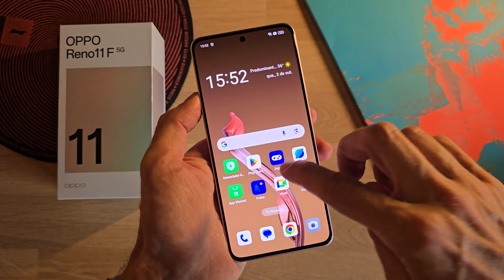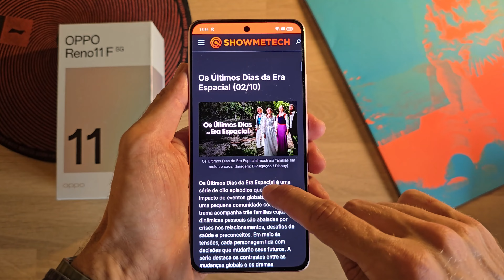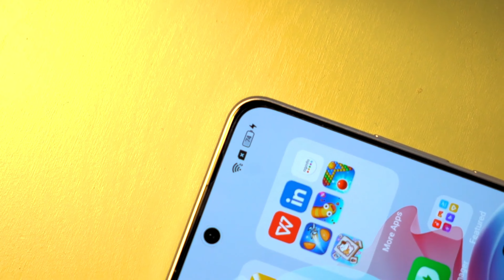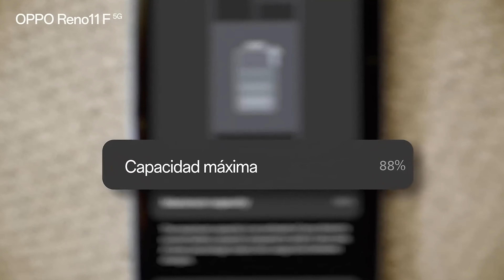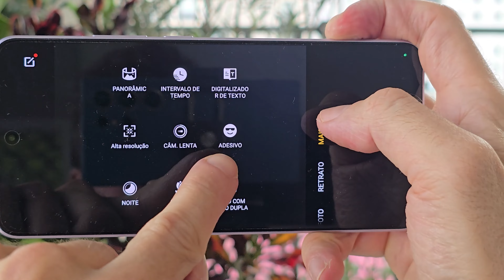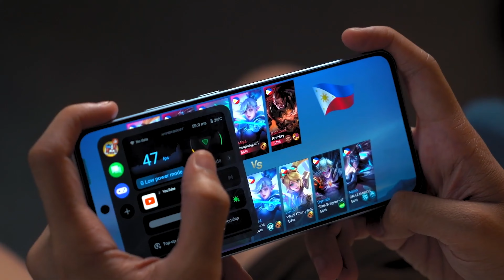OPPO Reno11 F 5G é um intermediário raiz, impulsionado por IA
Hoje vamos falar do OPPO Reno11 F 5G, primeiro smartphone intermediário da marca a ser lançado no Brasil. O modelo se destaca por ter uma ótima bateria, câmera principal de 64 MP e funções avançadas de inteligência artificial, com preço bem em conta. Saiba mais:

Índice:

00:21 - Design
01:17 - Tela
01:48 - Processador
02:16 - Sistema e interface
02:33 - Memória e armazenamento
02:48 - Conectividade
03:05 - Bateria e carregamento
03:21 - Câmeras frontal
03:38 - Câmeras traseiras
04:30 - Gravação de vídeo
04:48 - Preço e disponibilidade
05:05 - O que vem na caixa?
05:17 - Conclusão

Para mais informações, visite:

* Loja oficial na Amazon

HASHTAGS DO VÍDEO